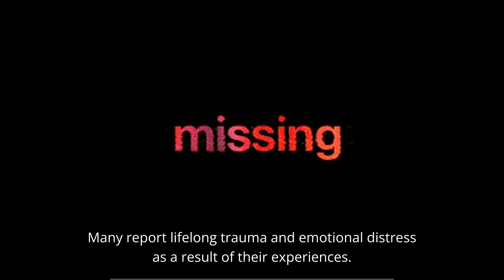Got Abducted by Alien!!!!!!!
🛸👽 Uncover the mysteries of alien abduction! 👽🛸 Explore the intriguing stories, encounters, and theories surrounding this enigmatic phenomenon. Join the conversation and share your thoughts on the unknown. Are we alone in the universe?